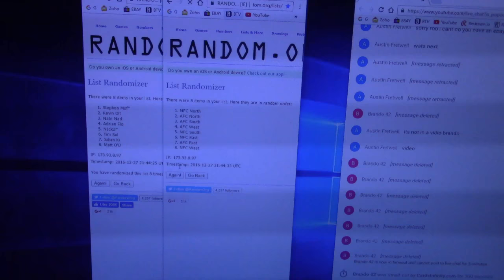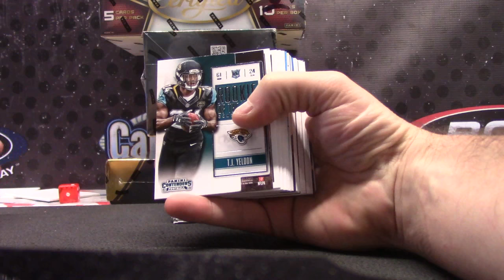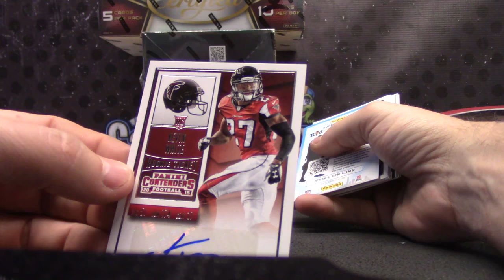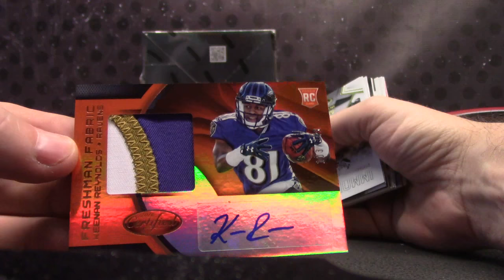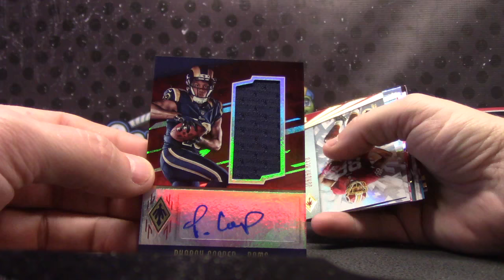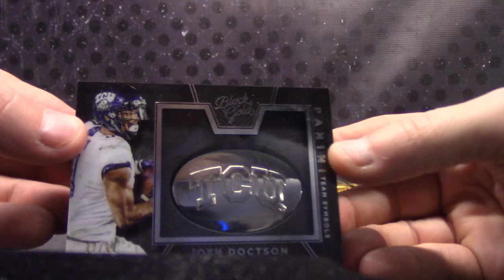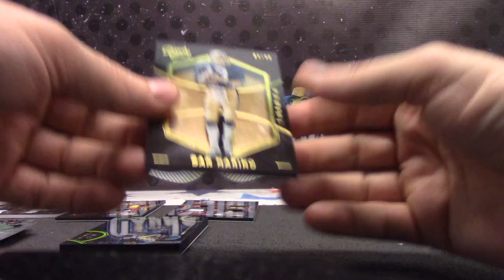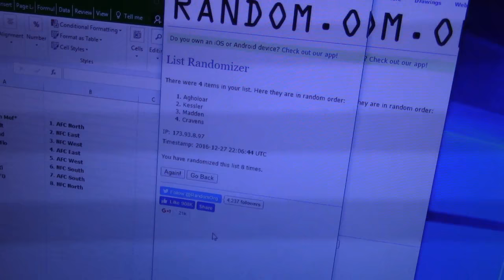2016 Phoenix, Certified, Infinity, Black GOLD, Tek NFL Divison GB